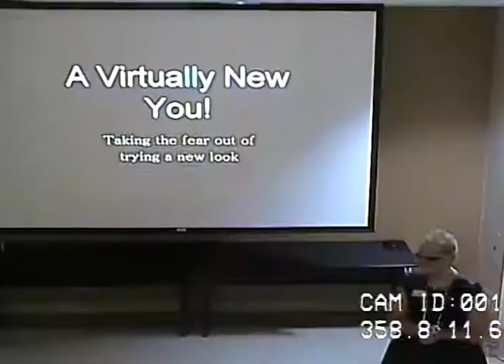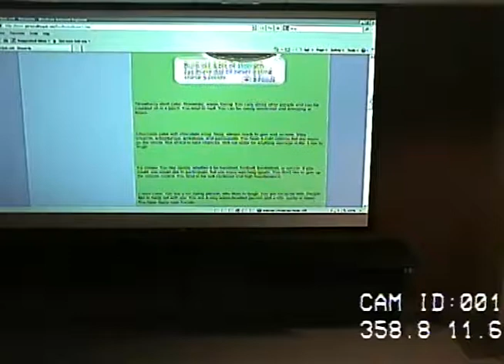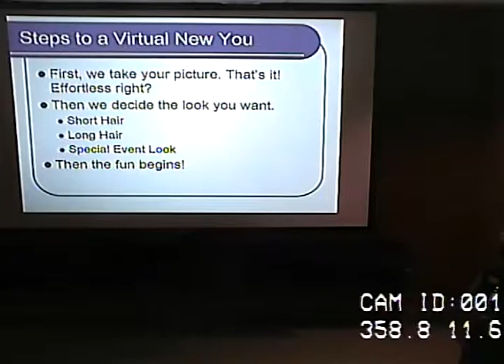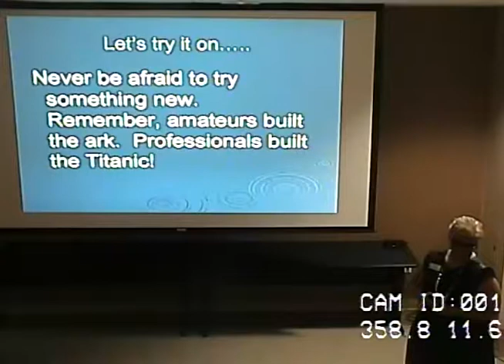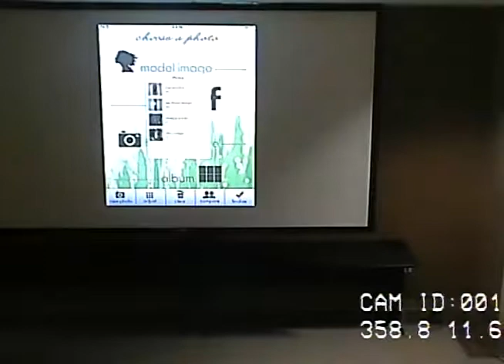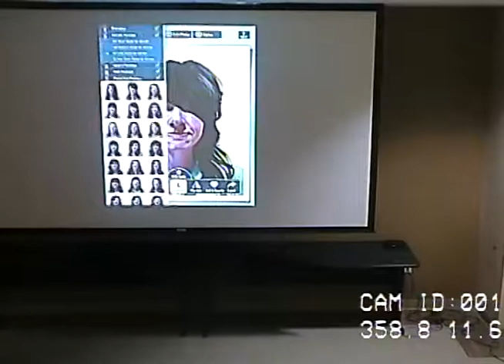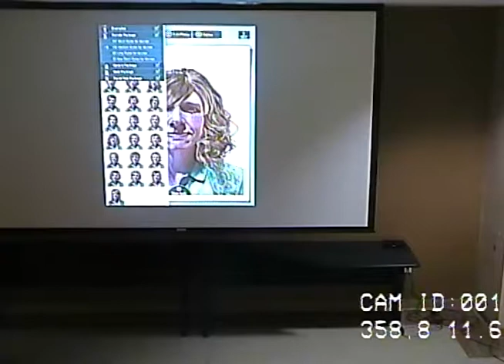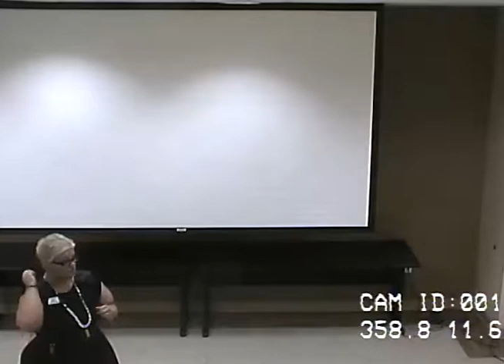A Virtually New You